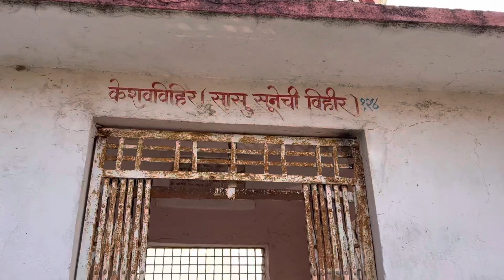सासु सुनेची विहीर | रिध्दपुर | Prabhakar Pawar | Riddhapur darshan | sasu sunechi Vihir| pawar gurji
सासु सुनेची विहीर | रिध्दपुर | Prabhakar Pawar | Riddhapur darshan | sasu sunechi Vihir| pawar gurji ,Mahanubhav panth riddhapur,पवार गुरुजी